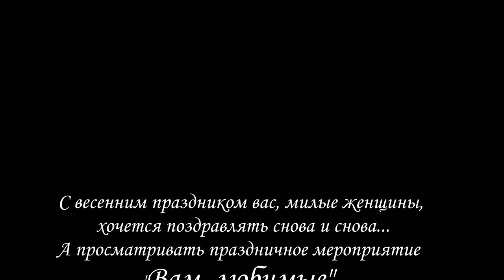Поздравление с 8 марта. Дорогая, ты права!!! и забег с цветами "Вам, любимым". Москва 8.03.2021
Как рассказал председатель координационного совета МГЕР Денис Давыдов самая массовая акция прошла в Москве, где порядка 1200 активистов "Молодой Гвардии" 8 марта собрались на праздничное шествие в честь девушек - "Дорогая, ты права!" Молодые люди прошли от Андреевского моста по Пушкинской набережной парка Горького в Москве. Во время шествия активисты сканировали поздравления и лозунги, посвящённые женщинам. Они также дарили прохожим цветы, шарики и открытки.
Особенно энергичные приняли участие в забеге с букетом цветов "Вам, любимым".